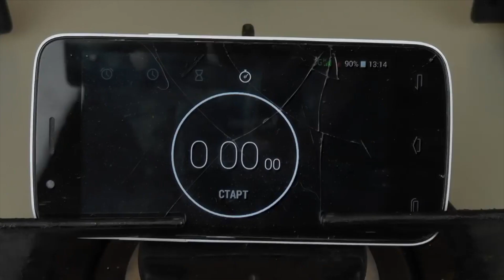Cómo hacer CARAMELOS DE ALGODÓN usando una peonza en casa